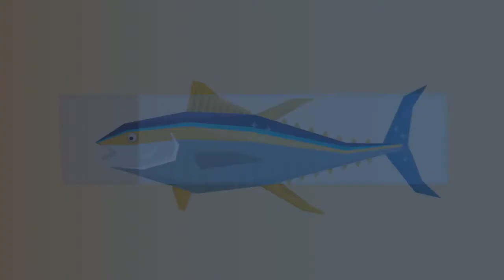Atún de aleta amarilla | Videos educativos para niños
Expedición Océano: exploramos algunas de las curiosidades del atún de aleta amarilla, un pez de apetito voraz y un potente nadador.

Mundo EnFoco es una serie de ciencias desarrollada por OX.

00:00 Descubriendo el océano: Atún de aleta amarilla
00:30 Datos curiosos: 1.El fuego en las manos
01:03 Datos curiosos: 2.De chiquito sociable, de grande no tanto
01:26 Datos curiosos: 3.Compañero de viaje
01:41 Datos curiosos: 4.El calor lo hace más fuerte
02:02 Cierre